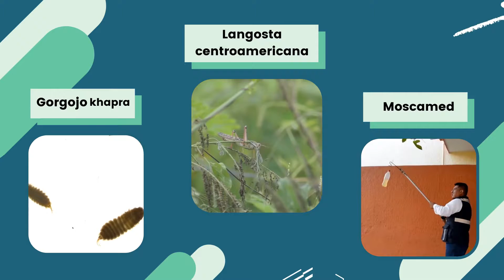Aniversario Youtube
Durante 11 años hemos compartido de la A a la Z historias, noticias, conferencias, eventos y diferentes videos, Youtube es una plataforma que nos han permitido estar cerca de ti.
Feliz Aniversario #16